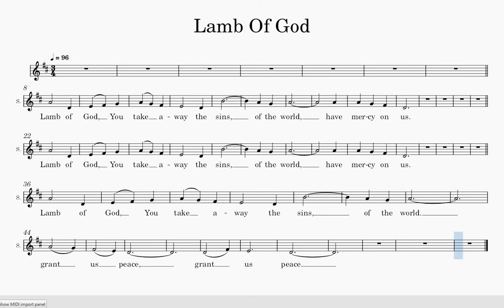Lamb Of God (Soprano Part) | Mass of Spirit and Grace